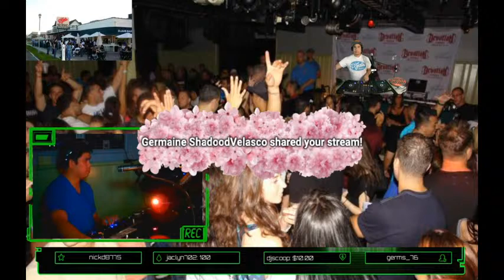Dance Mix NYC Club Classics Episode 28 - Jersey Shore Edition with DJ Riddler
DJ Riddler takes you back to Summer's past down the Jersey Shore to D'Jais and Surf Club. Head on over to twitch for the fun!